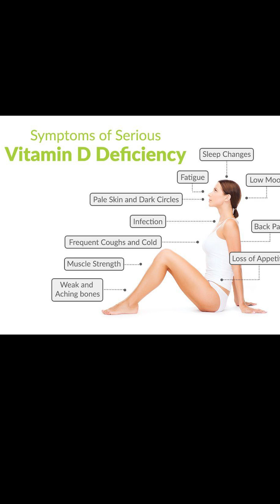How Much Vitamin D Is Too Much || Side Effects of Too Much Vitamin D || Renova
Vitamin D is essential for strong bones, immune function, and overall well-being. But can too much of a good thing become harmful? In this YouTube Short, we explore the dangers of excessive Vitamin D intake and explain how much Vitamin D is safe to consume daily.

Many people take Vitamin D supplements without knowing the right dosage. While a deficiency can cause serious health issues, excess Vitamin D can lead to toxicity, resulting in nausea, kidney problems, weakness, and even calcium buildup in the blood.

This video highlights symptoms of Vitamin D overdose, safe intake limits, and why self-medication can be risky. We also share expert tips to balance Vitamin D through natural sunlight, diet, and supplements only when necessary.

Whether you're taking Vitamin D for bone health or immunity, this is a must-watch video to avoid mistakes that could harm your body. Stay informed, stay healthy!

Renova Hospitals is a renowned chain of healthcare facilities based in Hyderabad, India, with branches in Langar House, Sanath Nagar, Banjara Hills, Kompally, Karkhana, Vidya Nagar, Malakpet, and Jaipur, and more branches planned for 2025. Each location is equipped with state-of-the-art infrastructure and a dedicated team of medical professionals, making Renova a trusted name in delivering quality and affordable healthcare services.

Guided by strong leadership and a commitment to excellence, Renova Hospitals caters to a wide range of specialties, including Emergency & Trauma, Critical Care, Neurology and Neurosurgery, Orthopedics & Joint Replacements, Gynecology, Urology, Nephrology, ENT, Laparoscopic & General Surgery, Medical & Surgical Gastroenterology, Plastic Surgery, Rheumatology, Psychiatry, Physiotherapy, General Medicine, and Cardiology. With 24/7 services and cutting-edge technology, we strive to provide unparalleled care to all our patients.

Comprehensive Cancer Care at Vidya Nagar & Malakpet

The Vidya Nagar and Malakpet branches are dedicated to comprehensive cancer care, featuring advanced surgical oncology expertise and minimally invasive onco-surgeries. These facilities provide top-tier cancer treatments led by highly skilled medical oncologists who follow international guidelines and adopt pioneering treatment approaches.

Equipped with world-class radiation technology, these branches deliver precision-focused cancer care, ensuring optimal outcomes for patients. With a compassionate approach and innovative medical advancements, Renova Hospitals is committed to setting new benchmarks in cancer treatment and offering hope to patients and their families.